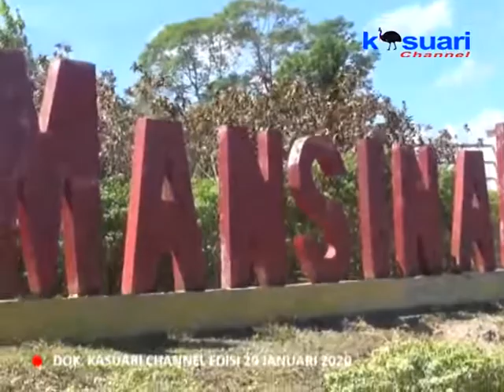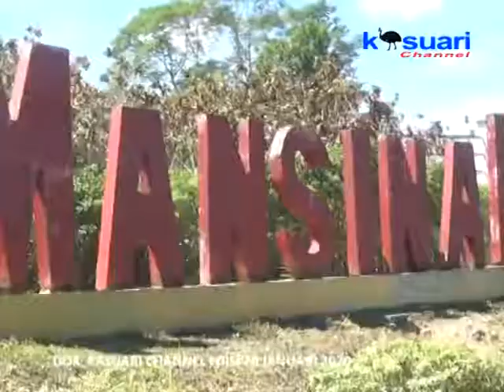02 - KASUARI NEWS - RAYAKAN HUT PI KE 165 PANITIA SEDIAKAN TRANSPOTASI LAUT ANGKUT PENUMPANG